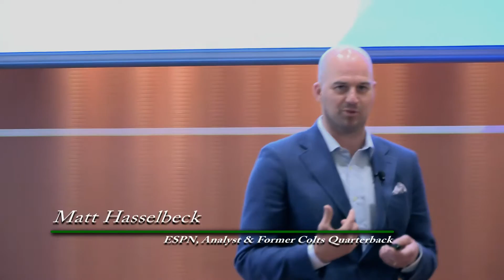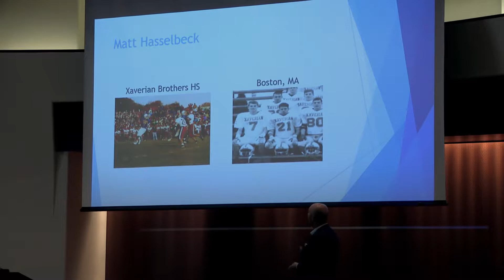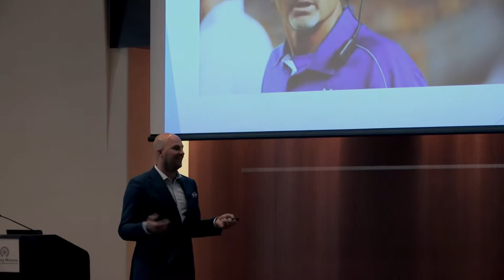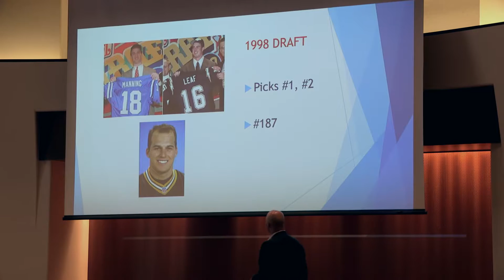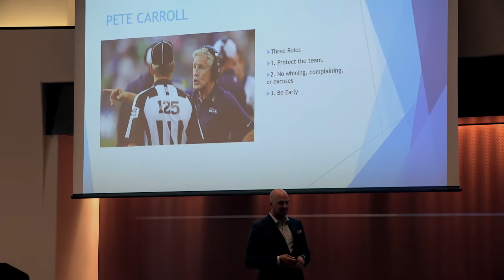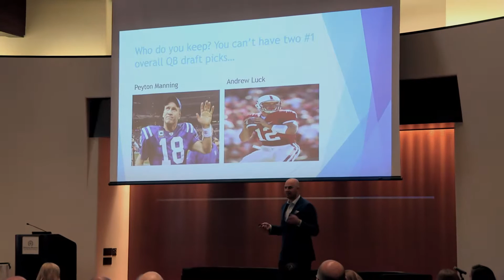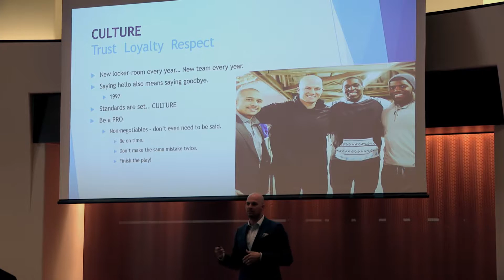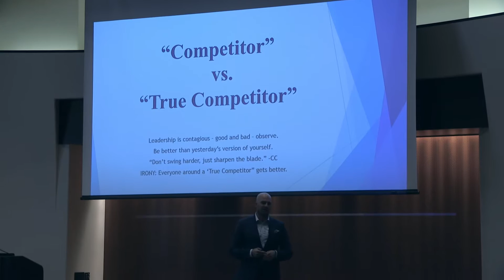MJ Insurance "A Seat at the Table" - Session 3: Matt Hasselbeck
The MJ Insurance Inspire YOU Learning Center presents A Seat at the Table with keynote speaker Matt Hasselbeck. Session 3:  Leadership Lessons from on and off the field.